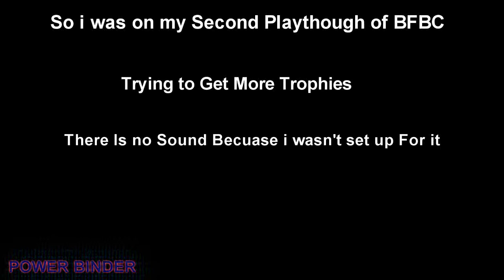Power Binder VS Attack Helicopter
I am Playing my second play through of BFBC1 and i was playing at night so i couldn't record sound, this footage is from the "BOSS fight" at the end of the game you are supposed to use a RPG/Stinger to down the heli i wanted a trophy and tried to take it down the most difficult way possible. using MANUAL aim guided missiles. i make this look easy not missing once but i SHIT YOU NOT THIS IS ONE THE MOST DIFFICULT thing I've ever DONE.

The Music track playing in the back ground is Called: Power Binder loop 1

Played on PS3, Recorded using Elgato Game Capture HD, Edited using Sony Vegas, Music Track made using MixCraft.